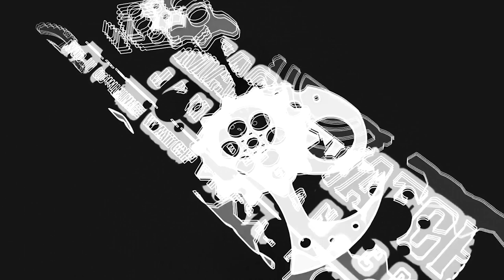Seiko Prospex SNE543P1 Street Tuna Baselworld 2019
Brand dari Jepang yang tergolong besar dan best selling ini memang nggak ada habisnya untuk dibahas. Kali ini machtwatch akan membahas prospex line dari Seiko yaitu Gen 2 dari Street Tuna yang kemarin baru di rilis pada Baselworld 2019. Untuk serie pertama Tuna merilis dengan pilihan 3 warna ada Grey, navy, dan Green Army dan Kali ini ada lebih banyak warna. Ingin tahu apa saja perbedaan dan spesifikasi dari Street Tuna ini.